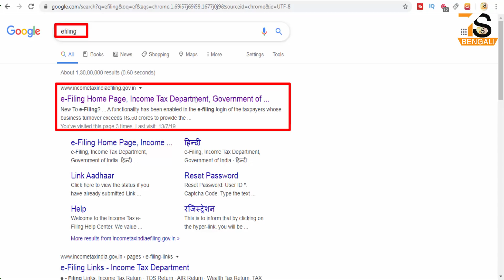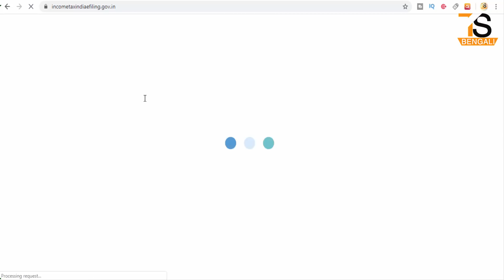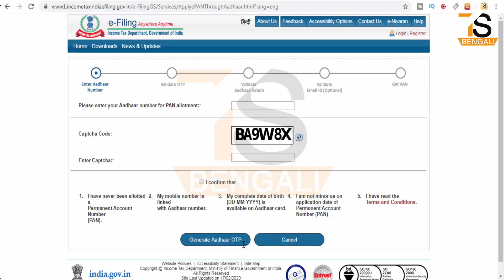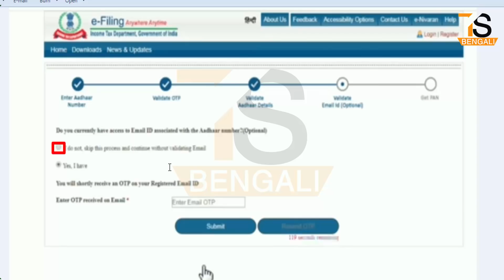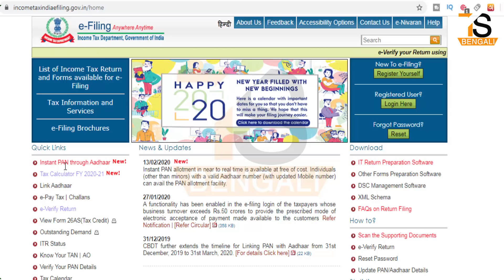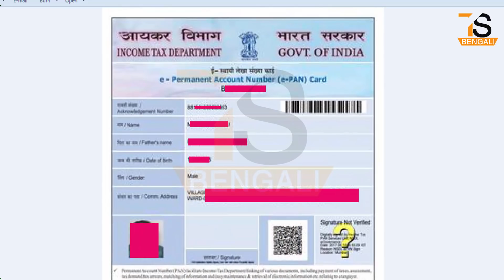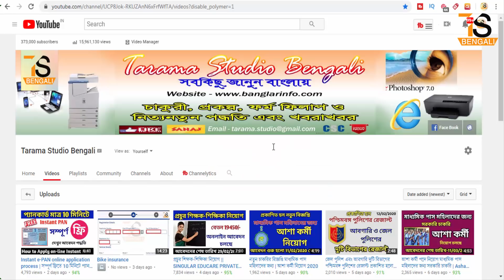সম্পূর্ণ বিনামূল্যে তাৎক্ষণিক প্যান কার্ড অনলাইন আবেদন পদ্ধতি | How to Apply Online Instant e-PAN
About this Video - সম্পূর্ণ বিনামূল্যে তাৎক্ষণিক প্যান কার্ড অনলাইন আবেদন পদ্ধতি | How to Apply Online Instant e-PAN
আপনার আধার কার্ডের সাথে মোবাইল নাম্বার লিঙ্ক করা থাকলেই আপনি অনলাইনে সম্পূর্ণ বিনামূল্যে প্যান কার্ডের আবেদন করতে পারবেন | ইনকাম ট্যাক্স এর অফিশিয়াল ওয়েবসাইটে তাৎক্ষণিক প্যান কার্ডের জন্য অনলাইনে আবেদন কিভাবে করবেন সম্পূর্ণ পদ্ধতি ভিডিওতে আলোচনা করলাম |
তাৎক্ষণিক ই-পান কার্ড আপনি অনলাইনে খুব সহজে আবেদন করতে পারবেন আপনার মোবাইল থেকে এবং মাত্র এক মিনিটের মধ্যে সেই প্যান কার্ডের পিডিএফ ফাইল ডাউনলোড করতে পারবেন | এই প্যান কার্ড সব জায়গায় গ্রাহ্য হবে যা আপনি কালার প্রিন্ট আউট করে নিতে পারবেন  |